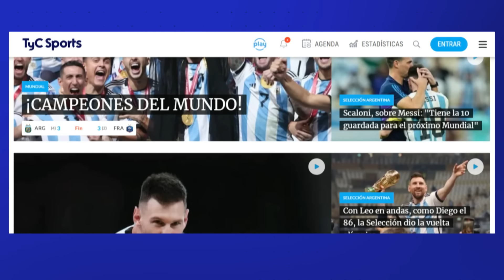LA OTRA CARA DE RACING - BRAGANTINO: la Academia y un triunfo que ilusiona a los hinchas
La Academia le ganó 3 a 0 a Red Bull Bragantino, lidera el grupo H con puntaje perfecto y no recibió goles en los dos partidos que disputó.